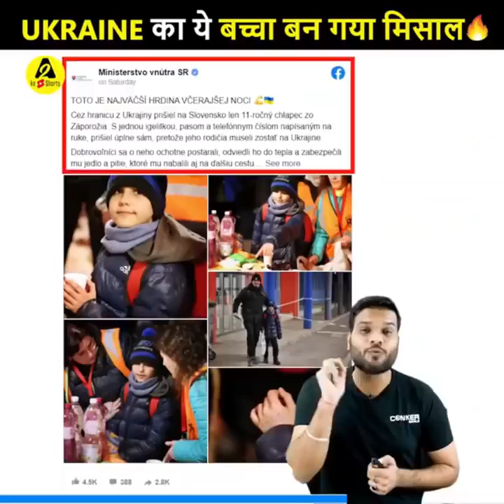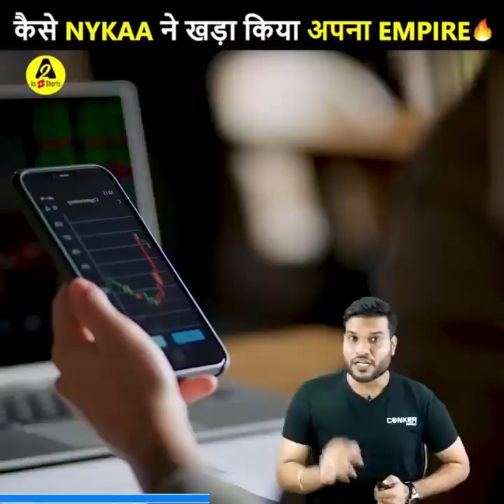यूक्रेन का ये बच्चा बन गया मिसाल🔥| a2motivation facts by a2sir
Following amazing facts are shared in this video :
1) Know how this kid of Ukraine become a motivation for millions!
2) Know how Railway Minister planned two trains to collide!
3) How did Nykaa become an empire? , Watch this video to know about it
4) Did you know that applying this Eye-Drop can remove your spectacles?
5) Why did this woman leave a 40 lakh job and become a maid?

इस वीडियो में निम्नलिखित आश्चर्यजनक तथ्य साझा किए गए हैं:
1) जानिए कैसे यूक्रेन का यह बच्चा बना लाखों लोगों के लिए प्रेरणा!
2) जानिए कैसे रेल मंत्री ने दो ट्रेनों के टकराने की योजना बनाई!
3) नायका एक साम्राज्य कैसे बना? , इसके बारे में जानने के लिए यह वीडियो देखें
4) क्या आप जानते हैं कि इस आई-ड्रॉप को लगाने से आपका चश्मा हट सकता है?
5) इस महिला ने 40 लाख की नौकरी छोड़कर नौकरानी क्यों बन गई?